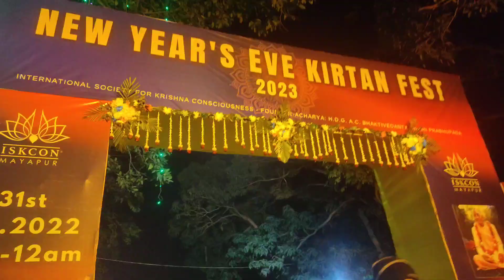😍মায়াপুর নববর্ষ উদযাপন ❤️rat 12 tai ki hoi 🧐 Mayapure 🥰banglavlog mayapur !! kritika ❤️